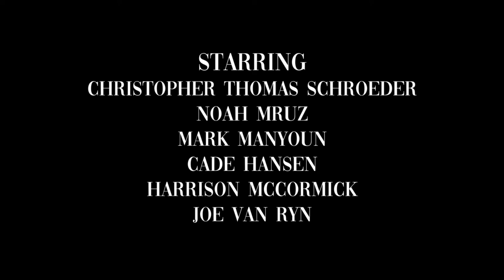"Rubber" 48 Hour Video Dash 2019 Winona State University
This is our submission to the 48 Hour Film Dash at Winona State.
We were instructed to create a 5 minute film with the following guidlines:
Genre: Action
Prop: Cheese Grater
Character: Used-Car Salesman
Line: "I've always depended on the kindness of strangers"
This project would not be possible without the help of these folks:
Christopher Thomas Schroeder
Noah Mruz
Greg Man
Marc Manyoun
Cade Hansen
Joe Van Ryn
Elky Larenz
Andrew Williams
Paul Johnson

Our project was awarded with Best Film, Best Cinematography, Best Director and Audience Choice.